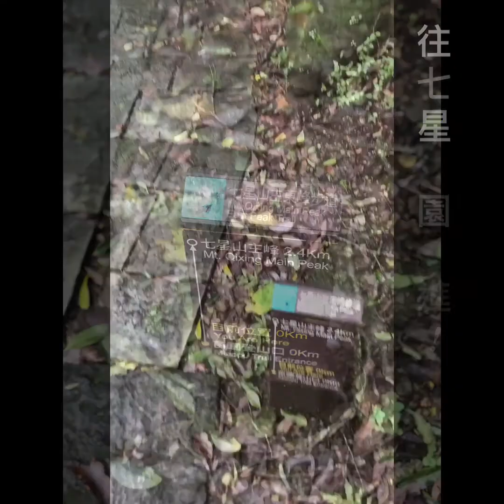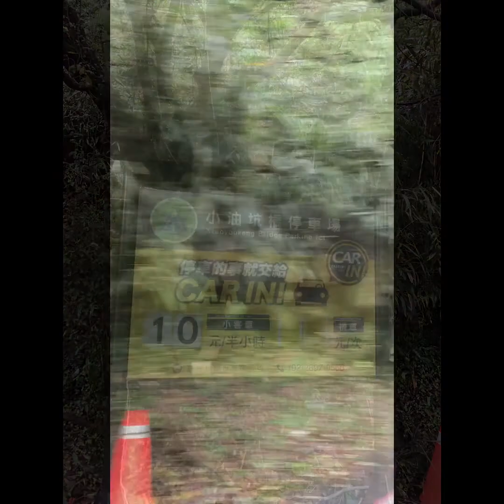2020_10_ 陽明山 七星公園 夢幻湖 小油坑 玉瀧谷 後山公園 _Taiwan